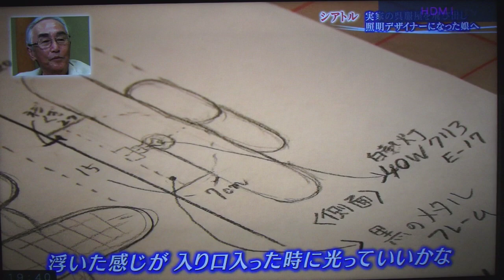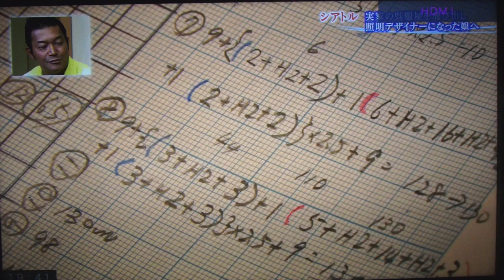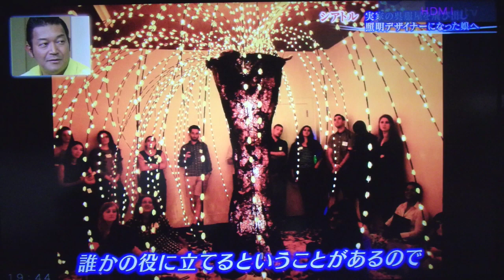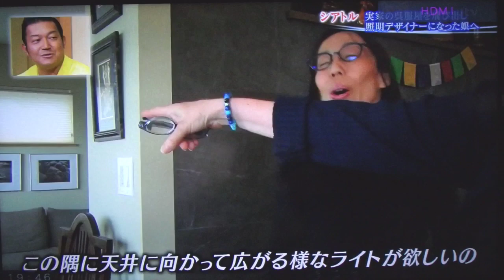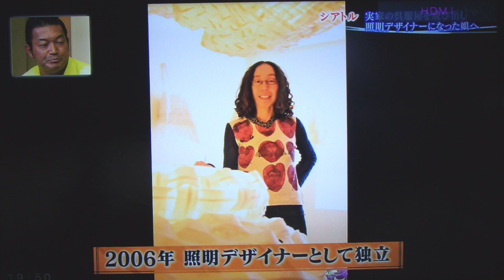Yuri Kinoshita グッと！地球便 2018/10/21